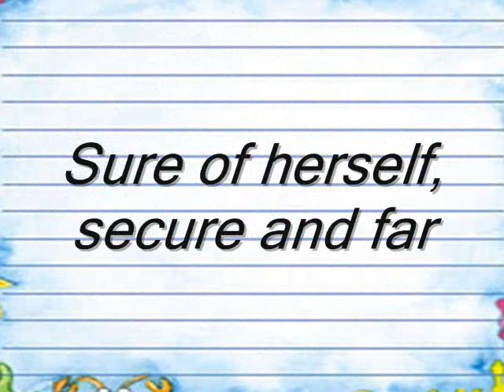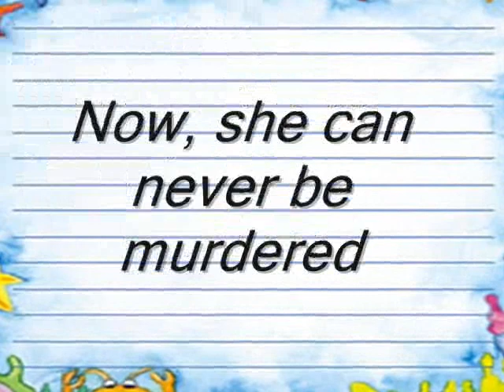The Deer, Poem by Peter Ruellan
In the field I saw the deer
Springtime was close at hand
Crystallized grass beyond me ahead
With determination, the deer chewed the greens
Out of her woods, exposed to the world
Runs away with the dawn.
Sure of herself, secure and far
From man, dog or wolf
Far from destruction or noise
Or on a hillside
Or in a valley
Listens to every breaking twig
Free to travel in any direction
That her little heart desires
Nor is she afraid
Of bow and arrow or pistol
She has lived her life fully
Now, she can never be murdered
By some sorry human or foe
Unlike myself,
Who has everything to fear.
  Peter Ruellan 2012